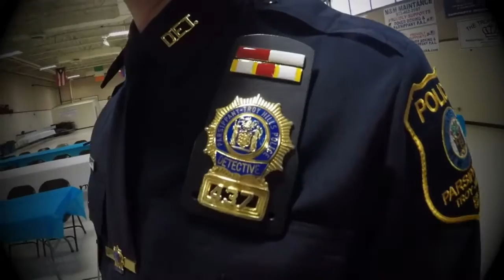VLOG 1 Parsippany PD 2016 Awards & Inspection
Each year we hold an Awards & Inspection ceremony. Officers and Civilians are awarded medals, ribbons and / or certificates for various achievements.